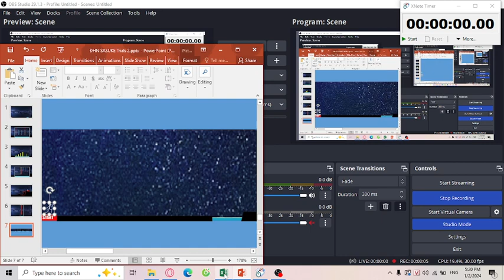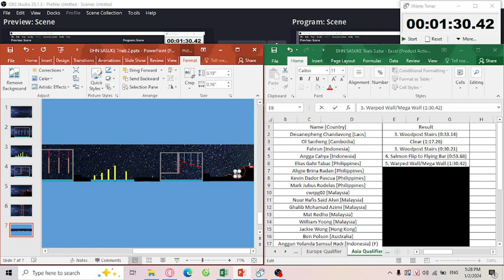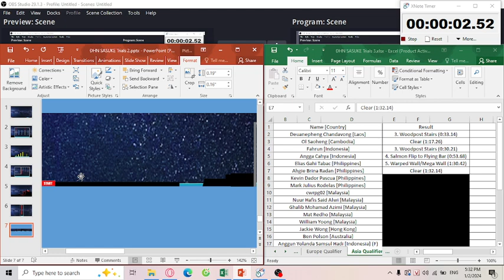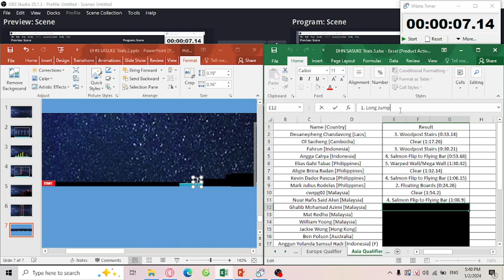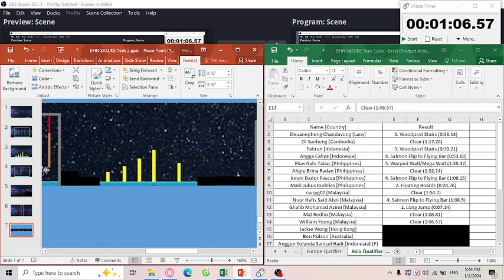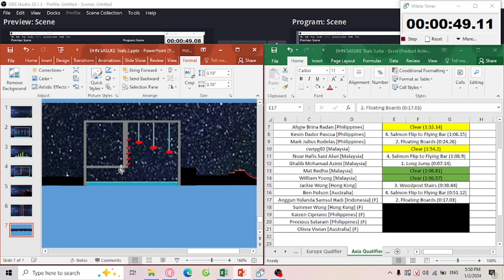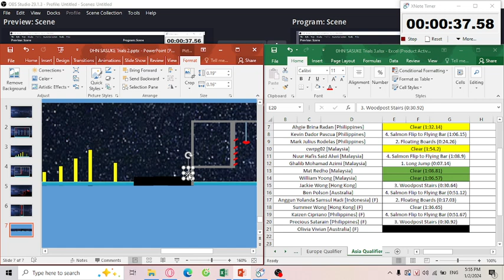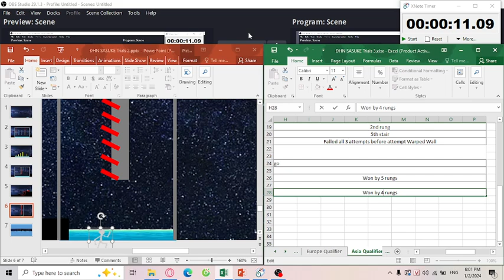Vòng loại ĐHN SASUKE mùa 4 (2023) tập 5: Môn thể thao nguy hiểm ở Châu Á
Tập thứ 5 của vòng loại ĐHN SASUKE mùa 4 được ghi hình ở nước Úc. 20 thí sinh ở các nước Úc, Hồng Kông & Đông Nam Á sẽ tranh tài Vòng loại để tìm ra 8 thí sinh vào Bán kết và 2 thí sinh xuất sắc nhất vào Chung kết ĐHN SASUKE mùa 15 tại Enchancia. Liệu ai sẽ xứng đáng? Hãy đón xem vào 20h tối ngày 2/1/2024